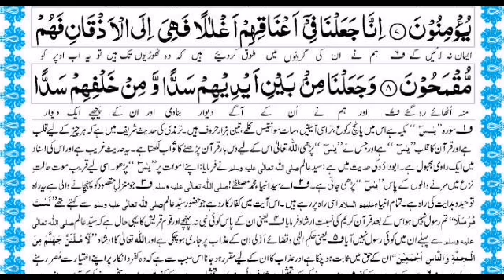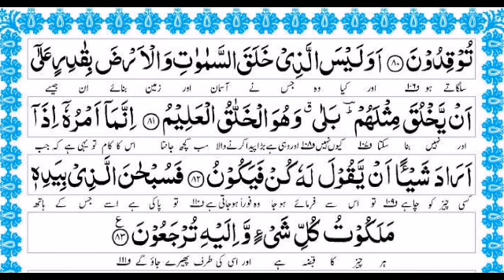Tilawat e Quran Surah 36 | Surah Yasin with Urdu Translation